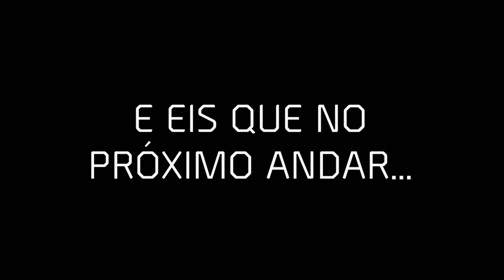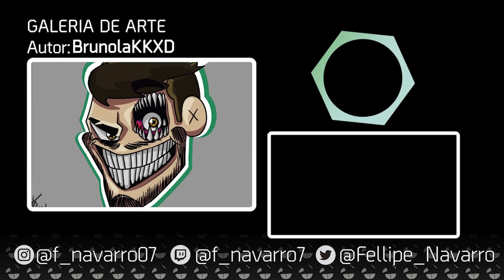O Incidente do Samael Explosivo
Mais uma daquelas runs de Greed Mode em que você joga no jeito certo, no caso pegando um D20 e quebrando o jogo como bem entender!!
Arte da Thumbnail por: BrunolaKKXD (Discord)
USE MEU CUPOM NA EPIC GAMES, GANHE DESCONTOS ENQUANTO ME APOIA: "FNAVA7"

Tô ao vivo todo fim de semana, sempre que posso, durante a semana apenas nos feriados e Raaaaaaaramente na sexta.

Quer aprender a ganhar dinheiro sem sair de casa?

Nome: O Combo do Free Win de Tainted Lost